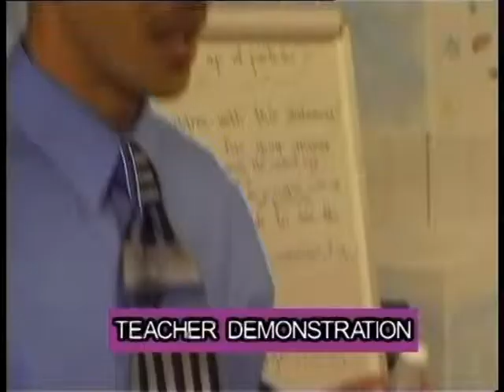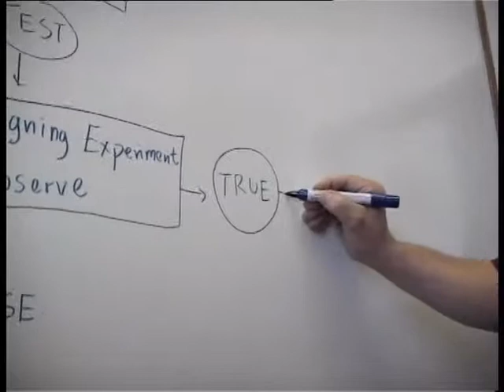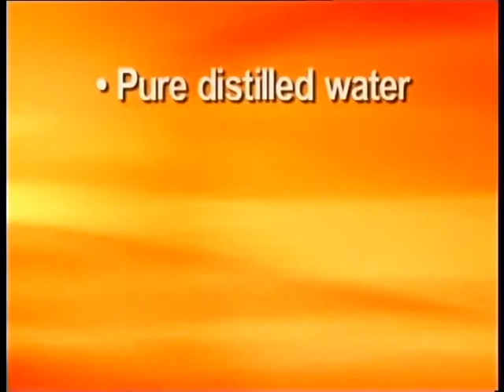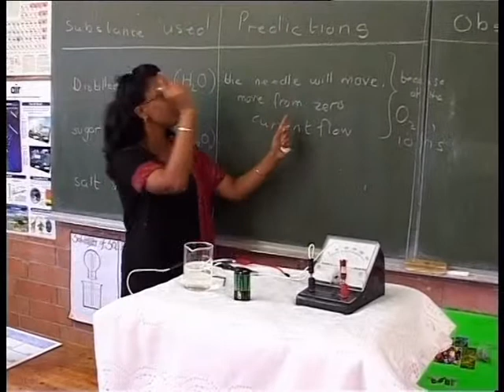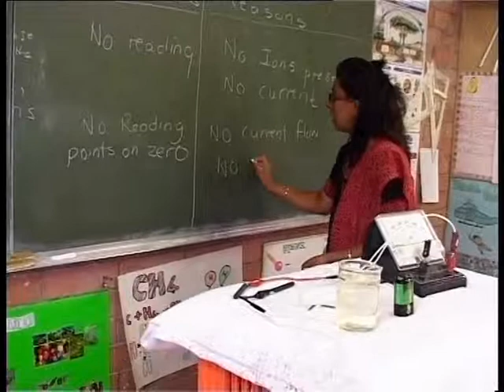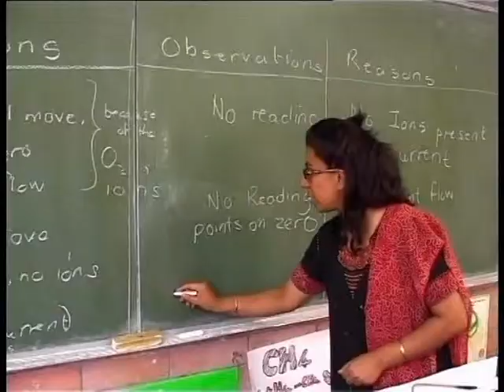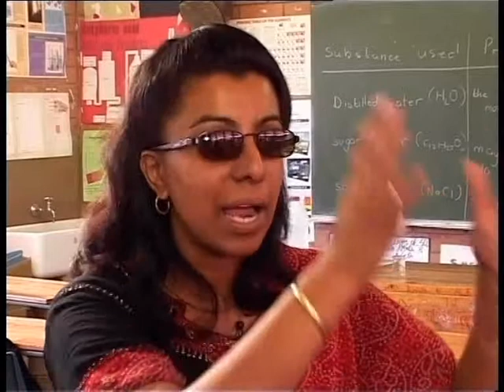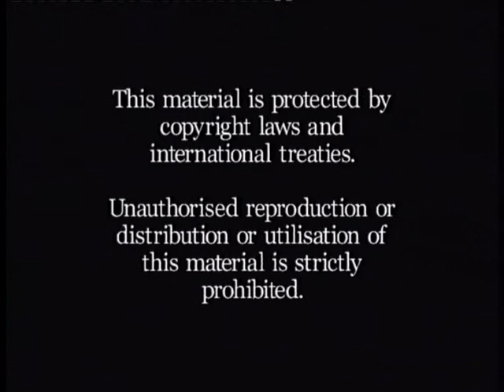Ions in Aqueous Solution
The teacher encourages learners to express their ideas about ions in aqueous solutions. The teacher then performs an experiment in front of the class to test whether their ideas are right.